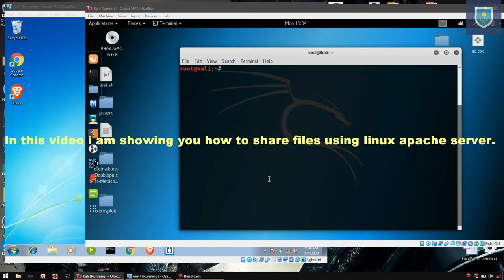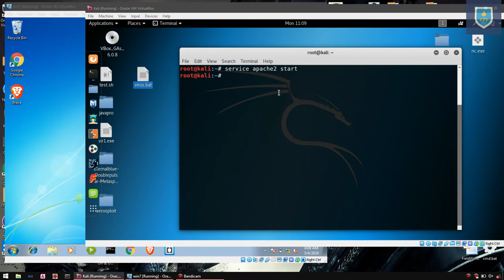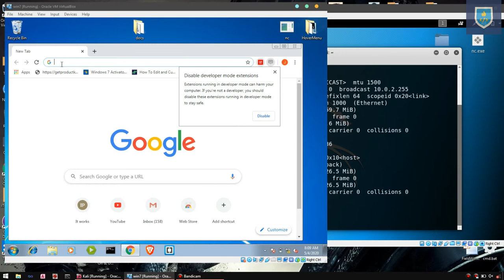How to share files in Local Network Using Apache Server